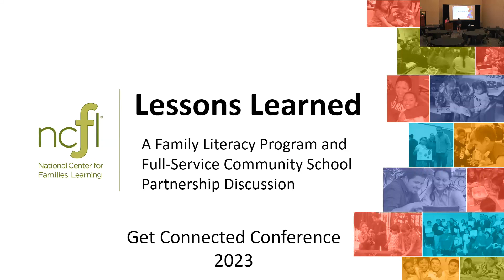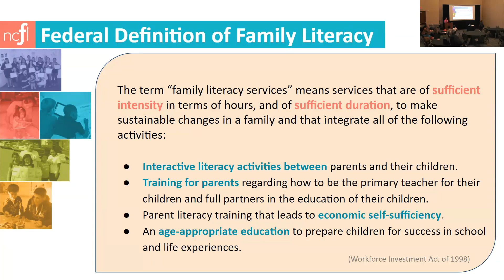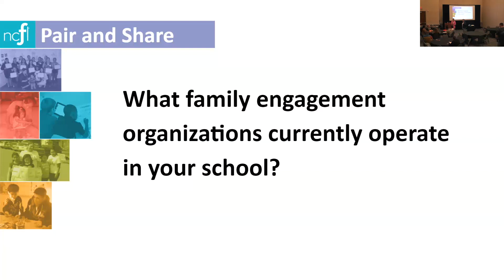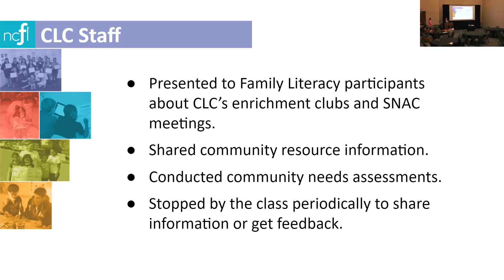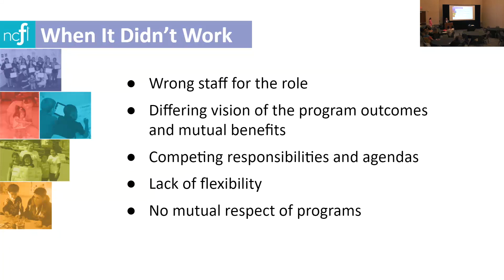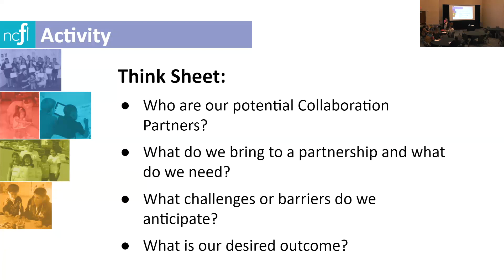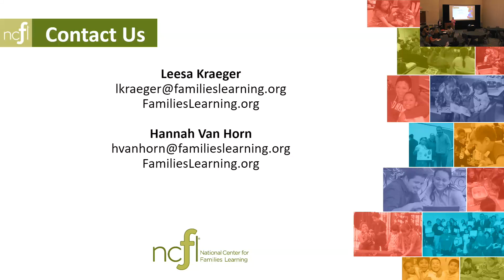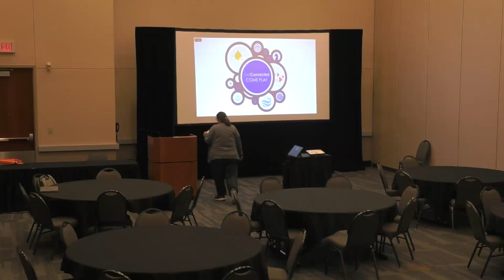Family Literacy & Full Service Community Schools, Leesa Kraeger & Hannah Van Horn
Participants will discover some of the ways an Full Service Community Schools (FSCS) coordinator can partner with a Family Literacy program to the benefit of both. This will include an interactive opportunity to explore the community agencies and resources needed to build a collaborative partnership.